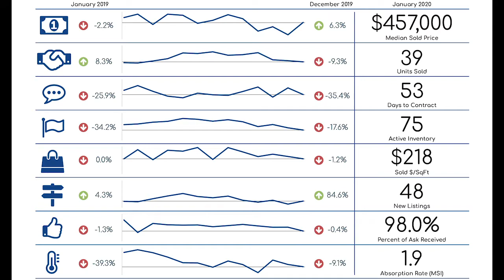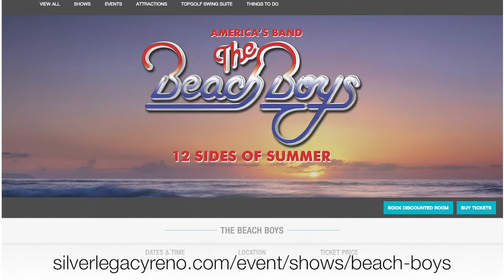South Meadows & Damonte Ranch, NV Real Estate Market Report January 2020 | Nevada Homes for Sale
Brent Copeland and Phillip Goodman review the real estate activity in South Meadows, NV & Damonte Ranch, NV for January 2020.  For more info about homes for sale in South Meadows, NV & Damonte Ranch, NV you should call Brent Copeland at 775-443–3060 or email him .

For more info on the The Beach Boys at Silver Legacy,